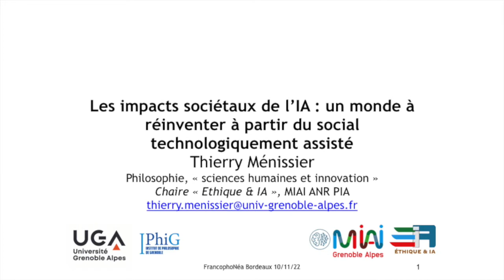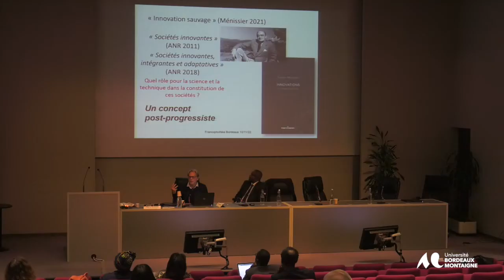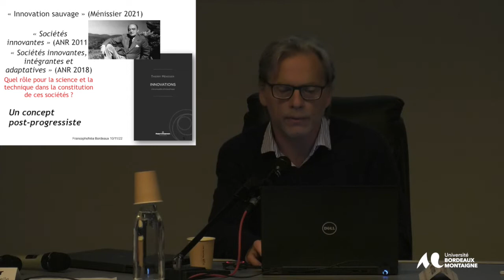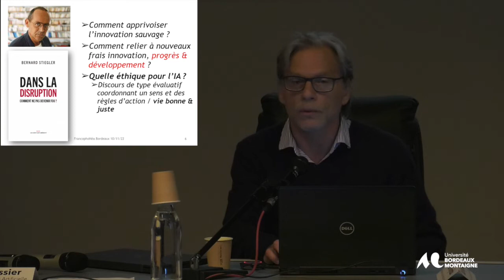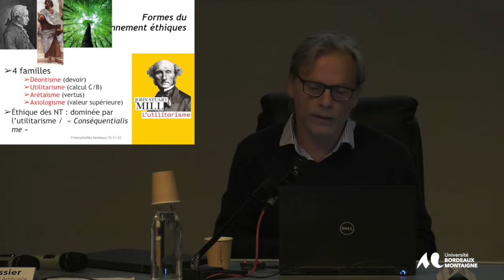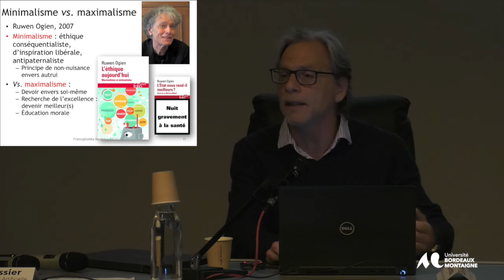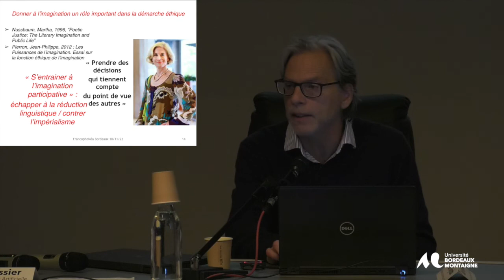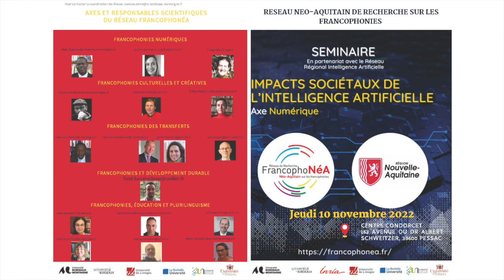Seminaire FrancophoNéA : Impacts Sociétaux de L’Intelligence Artificielle - Axe Numérique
Conférence de clôture
Thierry Menissier, chaire éthique et Intelligence Artificielle, Université Grenoble Alpes
Réseau Neo - Aquitain de Recherche sur les Francophonies